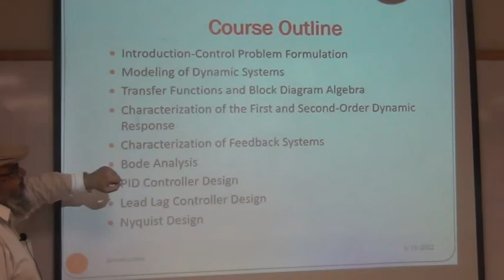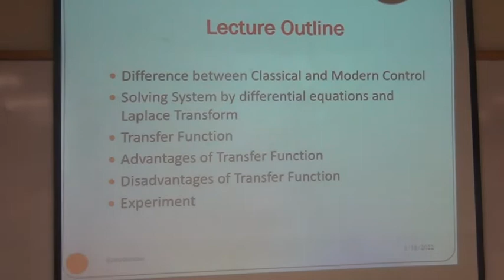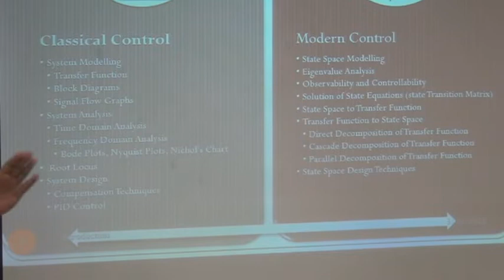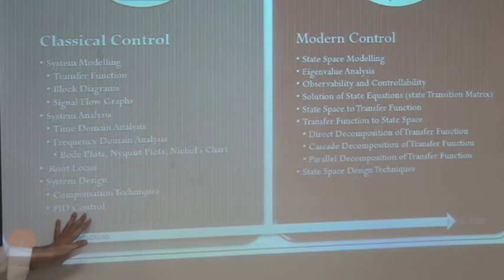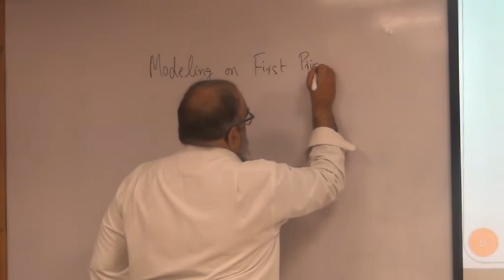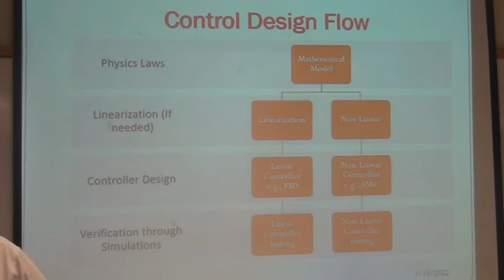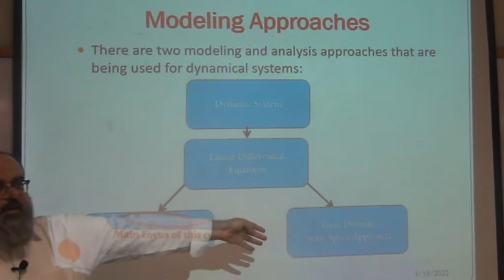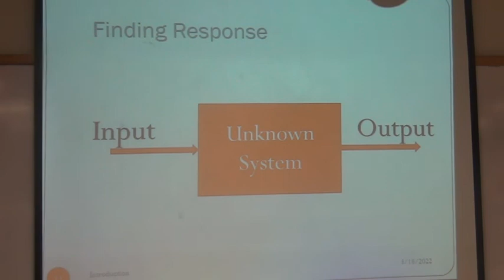CSD 2022 03 18 Lecture 1 2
Dr. Amir Iqbal Bhatti
CONTROL SYSTEM DESIGN 2022